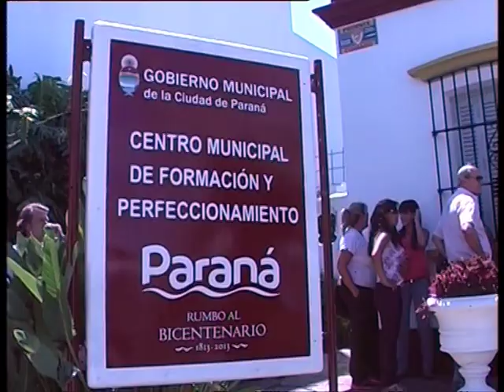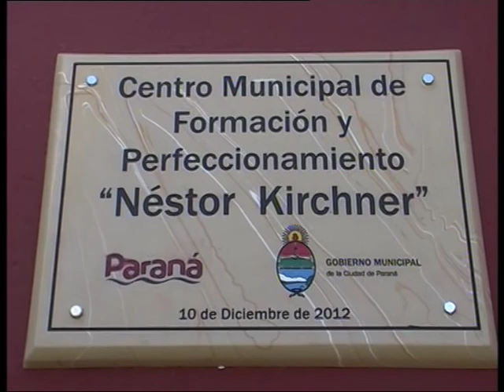Urribarri, Sileoni y Osuna recorrieron las nuevas instalaciones del Centro Municipal de Capacitación y Perfeccionamiento